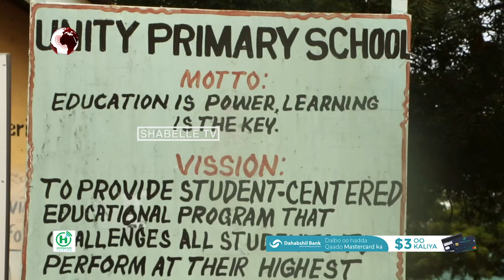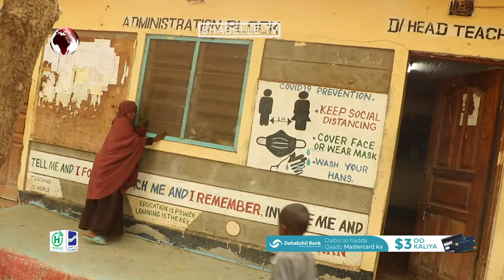Qoysas intee ay roobabku da’ayeen gabaad ka dhigtay lix iskuul oo kuyaal xeryaha qaxootiga..........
Qoysas intee ay roobabku da’ayeen gabaad ka dhigtay lix iskuul oo kuyaal xeryaha qaxootiga Dhadhaab oo loogu baaqay in ay guryahoodii ku laabtaan iyo xiisad ka taagan arrintaasi.